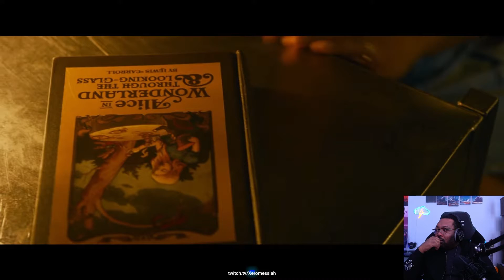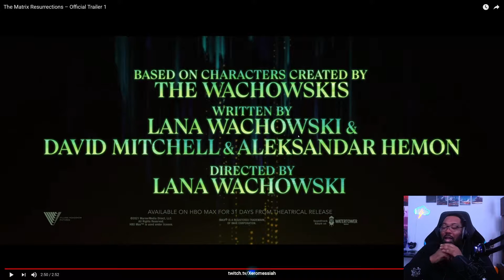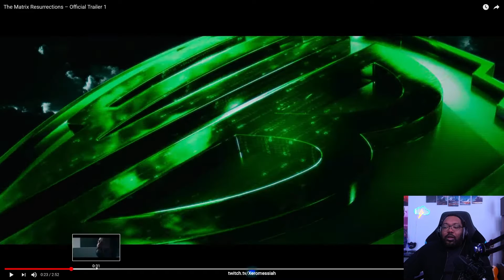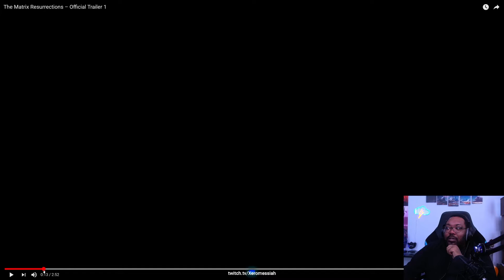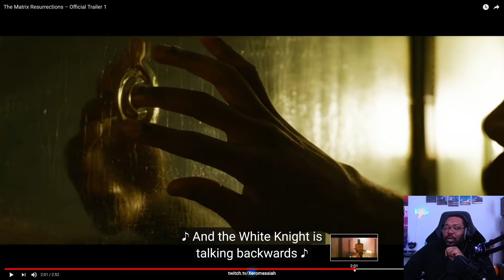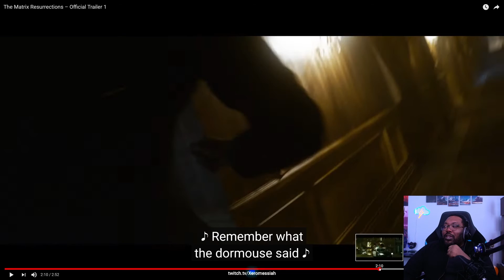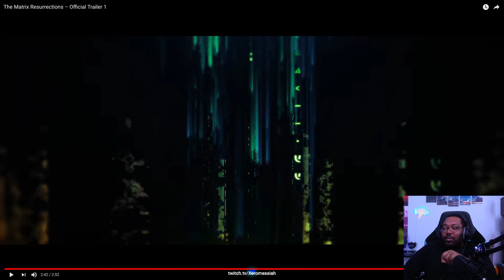The Matrix is BACK!!!!! | The Matrix Resurrections Trailer Reaction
The Matrix, one of my most beloved trilogies, is BACK! This trailer is intriguing, confusing, and everything a Matrix movie should be. Let's go!